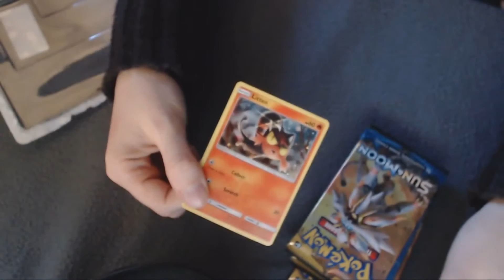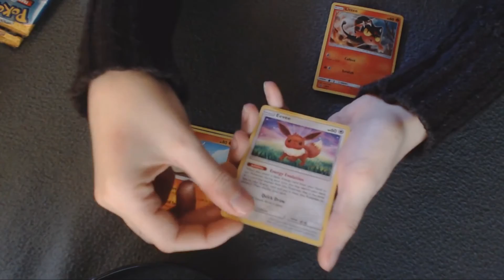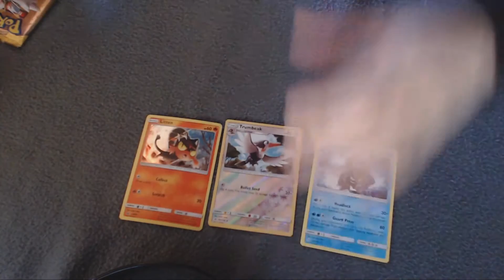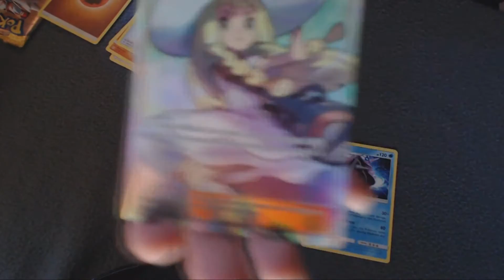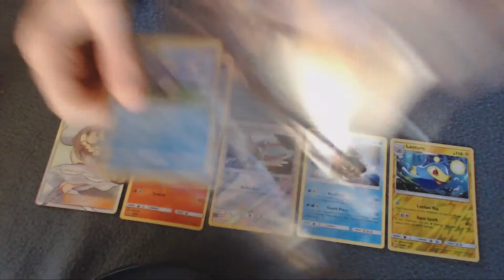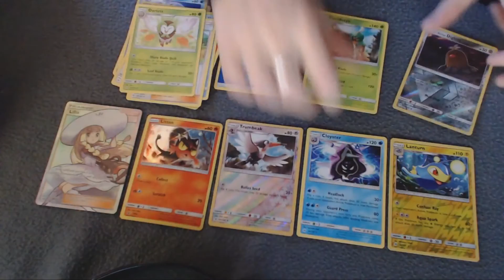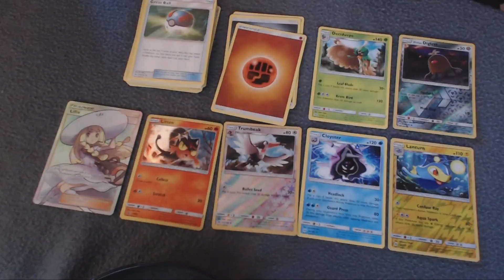PERFECTE KWALITEIT UNPACKING (MET ADEM)